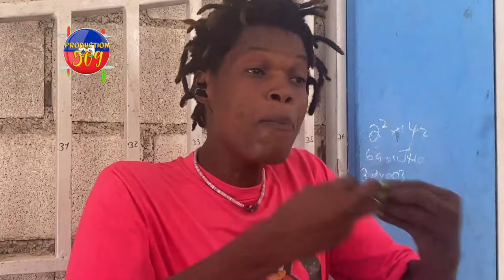PÒT PAWOL LARI A GUERLINE PALE EL LAVE ONU POU SANKSYON YO GUERLINE LAGè SAN FILTè ANPIL PAWOL